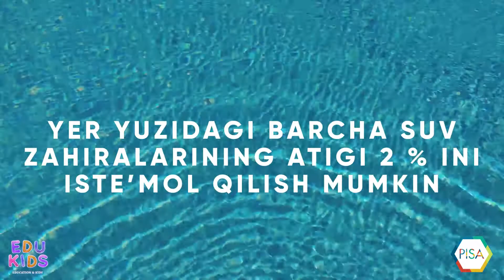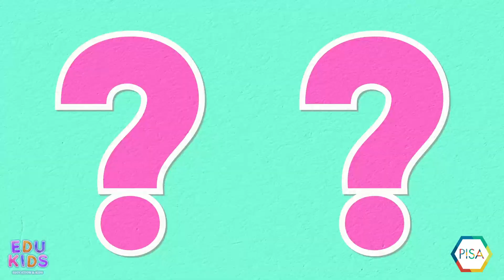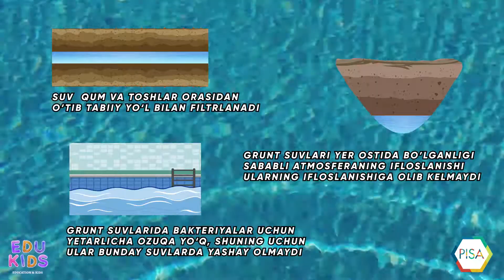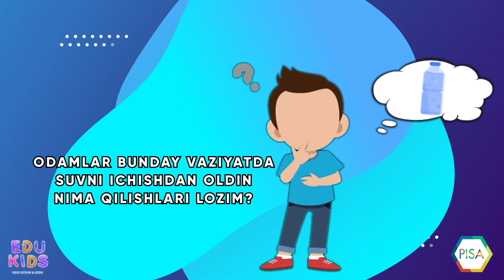PISA Ichimlik suvi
💧Edu Kids’dan “Ichimlik suvi” nomli yangi dayjest

🌊Tabiat boyliklari orasida suv alohida oʻrin tutadi. Chunki barcha tirik jonzotlar hayotining asosiy manbai suvdir. Masalan, inson organizmining 2/3 qismi suvdan iborat. Katta yoshli inson kuniga 2 litrdan kam bo‘lmagan miqdorda suv ichishi kerak.  Shu sababli: “Suv- bu hayot”, - deb bejiz aytishmaydi.

❓Xoʻsh, suvni qanday tejashimiz kerak? ❓Dunyoda qancha insonlar suvsizlikdan qiynalishadi?
❓Yer yuzidagi barcha suv zahiralarining necha foizini iste’mol qilish mumkin?

👆🏻Ushbu savollarga Edu Kids’ning “Ichimlik suvi” nomli yangi dayjesti orqali javob topasiz.